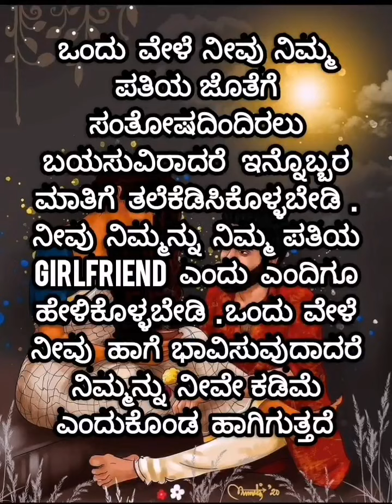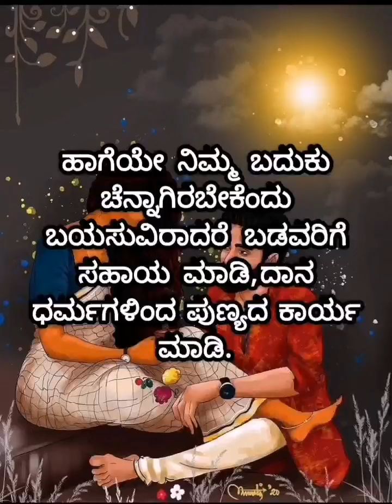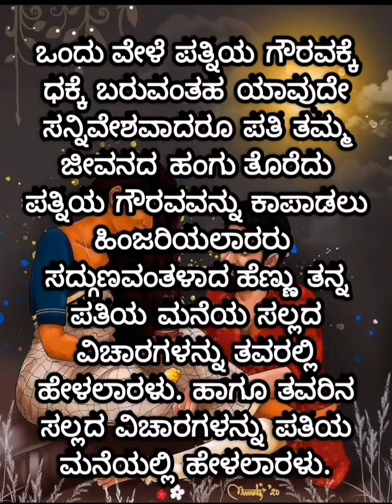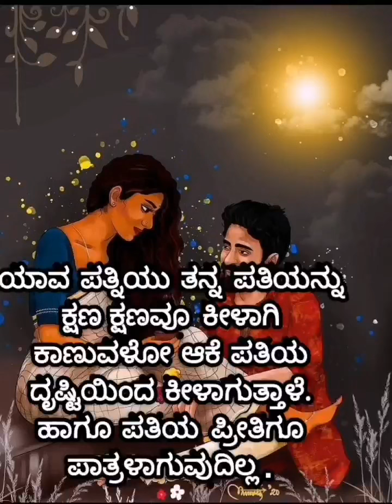ಸ್ತ್ರೀ ಅಥವಾ ಪತ್ನಿಯಾದವಳು ಪಾಲಿಸಬೇಕಾದ ಕೆಲವು ಮಹತ್ವಪೂರ್ಣ ವಿಚಾರಗಳು